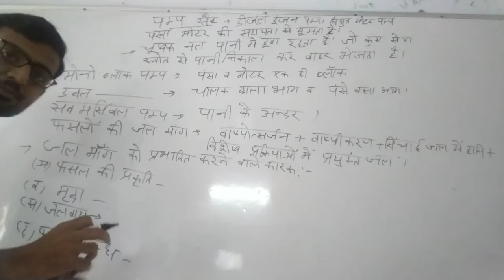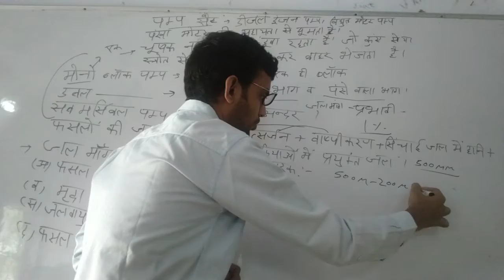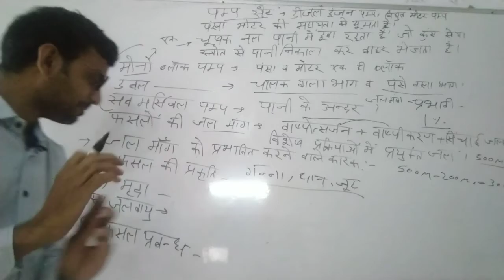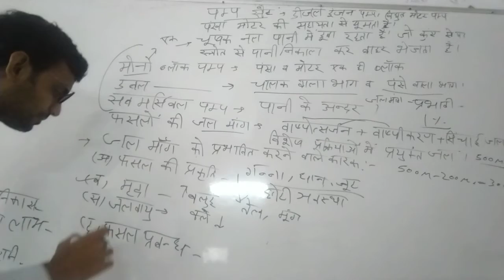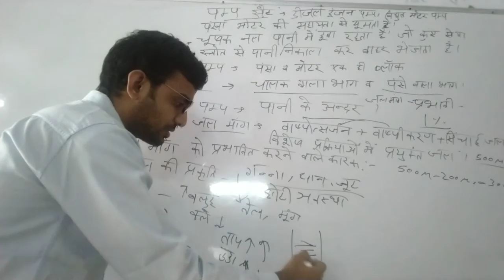सिंचाई के साधन व फसलों को जल मांग